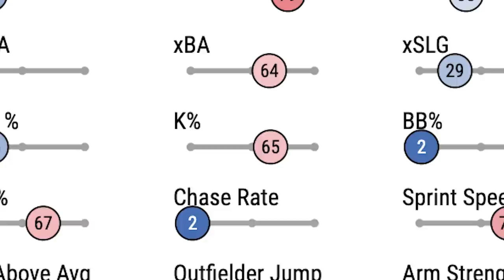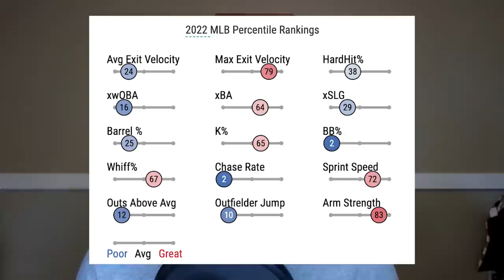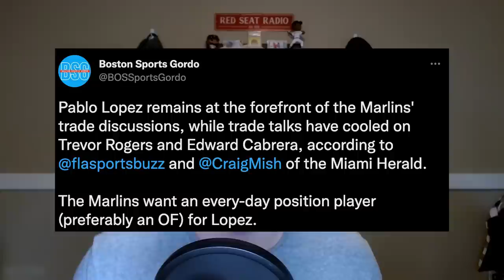*BREAKING* THE RED SOX SIGN MORE OUTFIELD DEPTH!!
Welcome back! One of the interesting parts of The Boston Red Sox 2023 off-season was how they were going to really even out their roster. The Red Sox were really deep depth wise in some places and really shallow in others in 2022. It looks like the Red Sox are trying to improve that and today The REd Sox added more depth. The Red Sox have sign Raimel Tapia to a minor league deal.
In today's video we go over Tapia's new contract with this Red Sox team, we go over what kind of player Tapia could be for the Red Sox and we talk about what Tapia's role on this 2023 Red Sox team may look like.